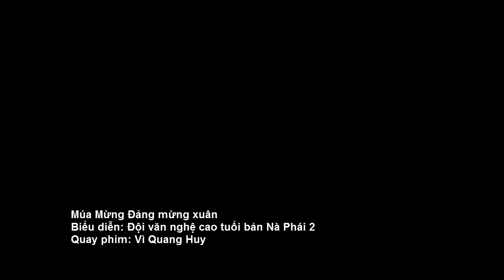Mừng Đảng mừng xuân - Múa Dân tộc thái sơn la 2019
Bạn cũng có thể xem các chương trình văn nghệ của các đội múa sau: